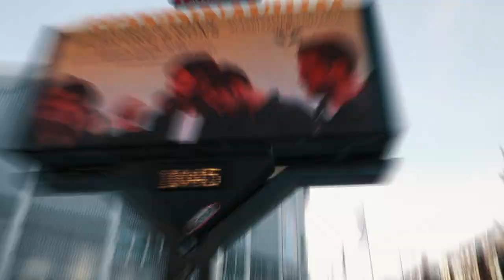Gothenburg - a hyperlapse through the city